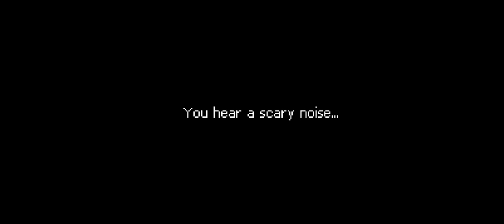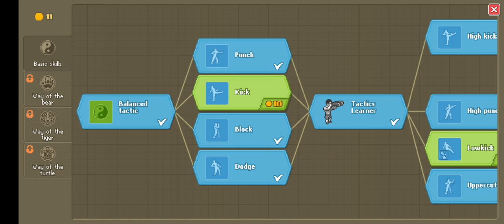Punch Club Mobile 2: Beating homeless, thugs and Sewer alligators to progress